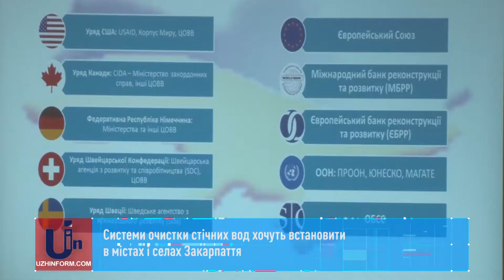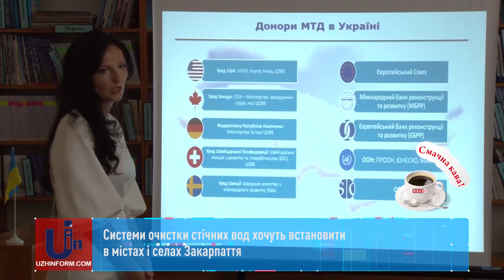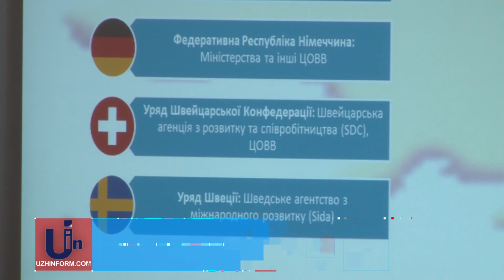Системи очистки стічних вод хочуть встановити в містах і селах Закарпаття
Програму екологічної безпеки Закарпаття обговорили в Ужгороді.  В обласній бібліотеці ім. Ф. Потушняка зібралися міські та селищні голови, представники громад, які об’єдналися або планують це зробити найближчим часом. Вони дискутували про реальний план дій на 2017–2022 роки.